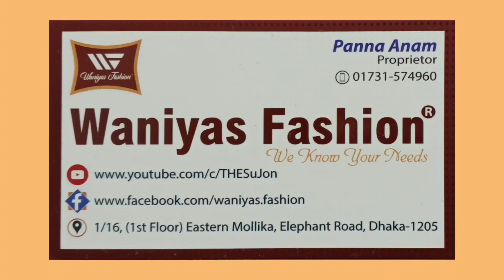Completely New Design Kurti Two Piece 2020 || সম্পূর্ণ নতুন ডিজাইনের কুর্তি টু পিছ || Shopping News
Waniyas Fashion
1/16 (1st Floor), Eastern Mollika, Elephant Road, Dhaka-1205.